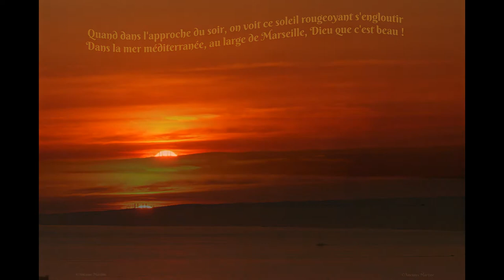©HDMarseilleauCouchantPhotoPhotopeintureAnciauxMartinePenséeThomasAndréMondeTvWebParisCop21MédiaUSA©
5/8/2019 bravo et chapeau à Franky Zapata
Inventeur,né 27/9/1978 Marseille,inventeur du Flyboard
Franky Zapata, qui a réussi l’exploit de traverser la Manche sur son Flyboard ce dimanche, est un artisan marseillais hyperactif, dont l’entourage loue l’énergie inépuisable.
Protectrice de la ville, la BONNE MERE, là haut on voit la cité,
Aide les victimes du drame du 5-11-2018
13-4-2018 BRAVO L'OM -ALLEZ  L' OM
MARSEILLE VILLE CULTURE 2018 déclaration d’amour aux arts,aux artistes,au territoire,MP2018, Quel Amour! rendez-vous festif,culturel 14/2, 1/9/ 2018
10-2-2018 RËvons un peu, pas à février, mais à juillet, là, ou l'eau est autre chose que de la pluie,mais la mer avec la plage
©CIGALES THOMAS ANDRE©
Alors,au lieu de dire il était une fois,au Royaume de Provence,en été,on dit,cigale tu es la reine,
Ton grésillement avec cette chaleur,
Nous invite à la torpeur,
Et toi,en ton arbre,tu es sereine.

Alors,ton groupement d’individus devient plus sonore,
Astiquant nos oreilles,de ton bruissement d’ailes caractéristique,
Et de ton chant,qui nous honores,
Qui a un nom bien particulier,et qui pour nous,est fantastique,

Alors, tu feras de la cymbalisation, musique que monsieur produit, pour attirer les femelles,
Lorsque la température extérieure, est supérieure à 25 degrés, tu t’épanches,
Pour pouvoir avoir, et connaître une belle,
Ton son, résonne dans nos arbres, et tu chantes.

Alors, le pèlerin, assis sous son arbre, dont le ronflement en cadence,
A droit à être interrompu, pour lui finit la somnolence,
Car ta puissance en sonorité, peut surprendre,
Et ce n’est pas à toi, que je vais L’apprendre.

Alors, dans ses arbres disséminés dans ce jardin,
Tu vas nous programmer un concert
Dont tu es le chef d’orchestre, comme un dessert,
Tu interpréteras ton récital, prélude à notre rencontre dans mon jardin.
En ce lendemain d'épiphanie et du mois des galettes il existe une tradition provençale et marseillaise cela se nomme la foire aux santons
©LES SANTONS  THOMAS ANDRE©
Il est une tradition provençale pendant les fêtes de Noël,
C’est la foire aux santons.
Chaque fabricant expose ses plus beaux santons,
Comme si cela était un présent de Noël.

La diversité est grande dans cette fabrication,
Chacun essayant d’inventer une nouveauté,
Mais toujours, dans l’esprit de la crèche, et de sa diversité.
Cherchant à grandir la tradition.

Les grandeurs sont variables,
Pour les intérieurs, cela en rien n’est préjudiciable,
Il y a une volonté, d’élargir la scène de la nativité,
Pour promouvoir la beauté, de la chrétienté,

En effet, dans aucune des religions monothéïstes,
Sauf la chrétienne, la naissance de Jésus Christ est abordée,
Avant d’être une foire commerciale, Noël est le début d’une renaissance,
Pour enlever aux hommes, leurs péchés hérités.

Le santon est la représentation physique,
Des hommes de ce temps, ou de notre temps,
Partageant leurs métiers, et leurs temps,
Pour offrir au fils de DIEU, le fruit de leur travail, comme des présents mystiques.

Il faut voir la foi, dans cette communion,
L’homme et son transfert, prenant une participation,
Dans l’événementiel de la religion,
Le fils de DIEU nous est confié, pour mieux nous permettre notre évolution.MARSEILLE, QUELLE BELLE VILLE
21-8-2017 suite au drame survenu ce jour à Marseillle , nous présentons nos condoléances A LA FAMILLE DE LA DAME DE 42 ANS ET BEAUCOUP DE COURAGE DE FORCE AUX BLESSES
THOMASANDRE,poète,écrivain&MARTINEANCIAUX,photographed’art,créatricedelaphoto-peinture
Accord de Paris sur le climat est 1er accord universel sur le climat.fait suite aux négociations qui se sont tenues lors de la Conférence de Paris sur le climat (COP21)
De la Convention-cadre des Nations unies sur les changements climatiques en 2015
Selon Fabius, ministre Affaires étrangères,président de la COP21, qui a présenté le projet d'accord final en séance plénière,
l'accord différencié,juste,durable,dynamique, équilibré juridiquement contraignant approuvé par 195 délégations 12/12/ 2015 entré en vigueur le 4/11/2016.
1/6/2017 président des Etats Unis DONALD TRUMP
A ISOLE LES USA, ET A PRIS PARTIT POUR LA DESTRUCTION PAR LES POLUANTS DE NOTRE PLANETE LA TERREAccord de Paris: Donald Trump confirme le retrait des USA
Le président est resté sur ses positions, sans tenir compte des nombreuses sollicitations des autres dirigeants internationaux.
©SOLEIL POEME THOMAS ANDRE JUIN 2002©
A cette heure, tu changes ton ardeur,
Par les variations de tes couleurs,
Tu éclaires le ciel, par lueurs,
Tu sembles n’être, que douceur.

Dans cette ambiance harmonieuse,
Où ta lumière, est prodigieuse,
Cette fin de journée, est somptueuse,
Et ta descente, est silencieuse.

Des tons,  d’une telle luminosité,
Nous enlèvent, toute animosité,
Pour nous plonger, dans la contemplation,
Et nous invitent à la méditation.

Quel est ton pouvoir ?
Quel est notre devoir,
Que faire pour le savoir,
Notre bonheur est de te voir.
POUR VOUS MONTRER, LA BEAUTE DE NOTRE PLANETE,
LA TERRE AU COUCHER DE SOLEIL A MARSEILLE